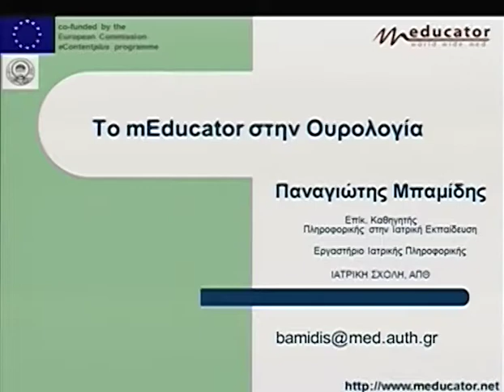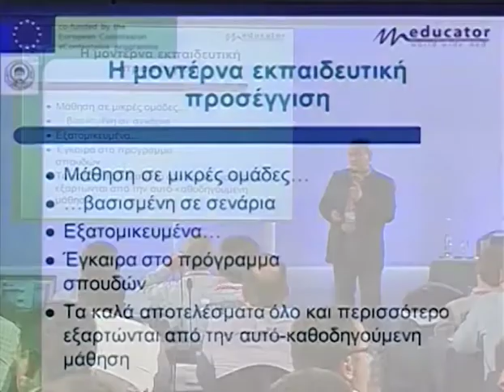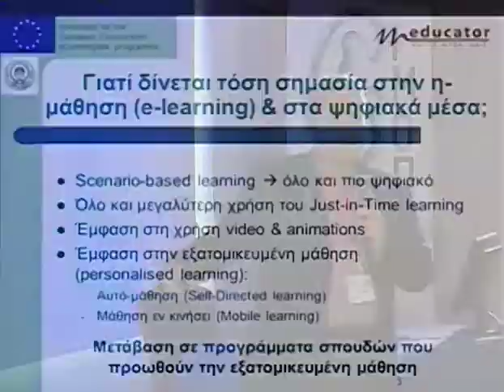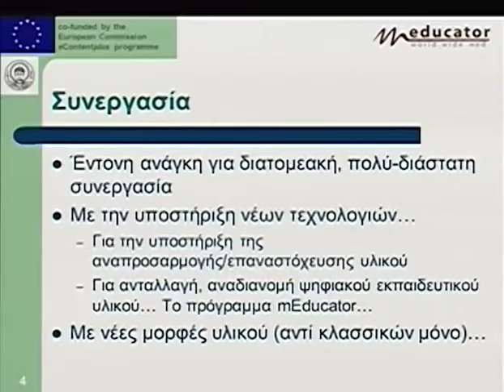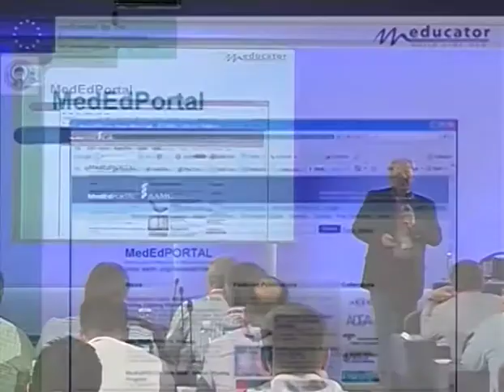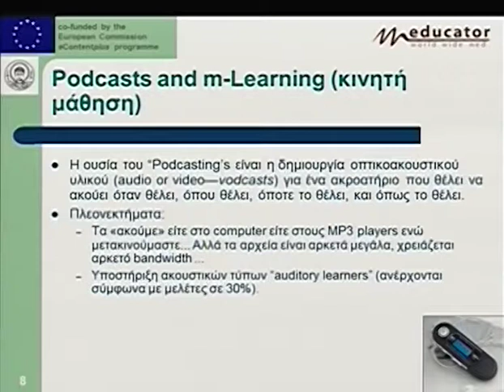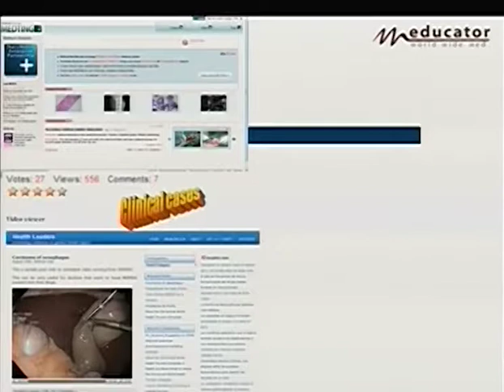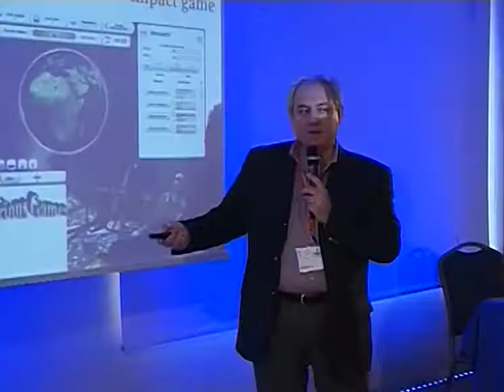Day 1 Part 9a 1